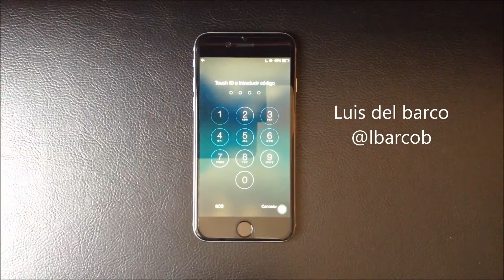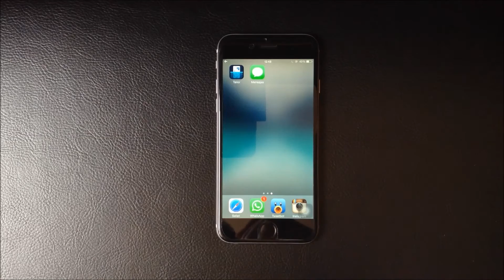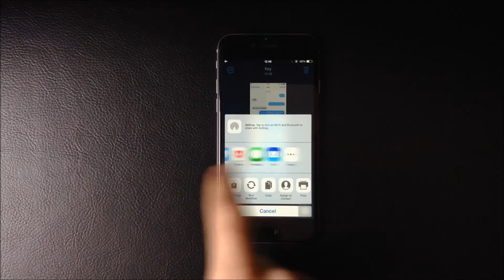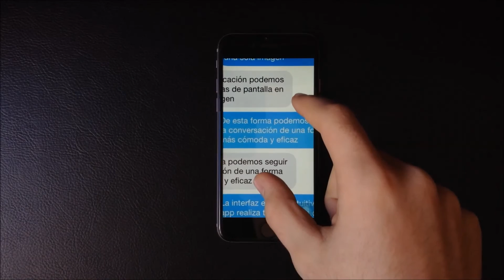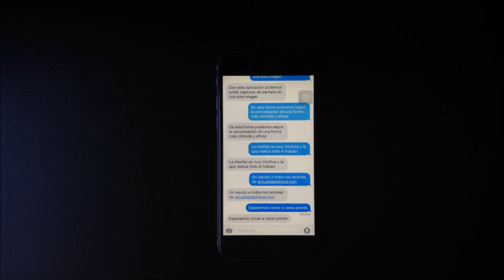Analizamos Tailor, nuestras capturas de pantalla en una sóla imagen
Con esta aplicación podremos juntar nuestras capturas de pantalla que contengan texto en una única imagen, de forma que sea más sencillo de compartir y visualizar.